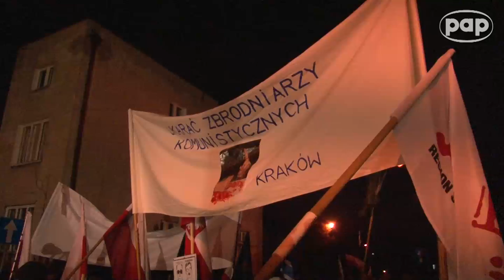Generał Jaruzelski - zdrajca czy mąż stanu?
Późnym wieczorem 12 grudnia br. przed domem gen. Wojciecha Jaruzelskiego na warszawskim Mokotowie zgromadzili się mieszkańcy stolicy, z których zdecydowaną większość stanowili przeciwnicy decyzji o wprowadzeniu stanu wojennego przed 30 laty.
Władze komunistyczne jeszcze 12 grudnia 1981 r. przed północą rozpoczęły zatrzymywanie działaczy opozycji i Solidarności. W ciągu kilku dni w 49 ośrodkach internowania umieszczono około 5 tys. osób. W ogromnej operacji policyjno-wojskowej użyto w sumie 80 tys. żołnierzy, 30 tys. milicjantów, 1750 czołgów, 1900 wozów bojowych i 9 tys. samochodów.